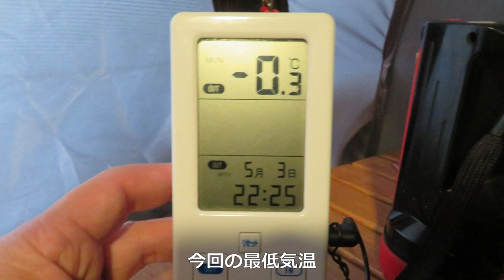北海道留辺蘂八方台森林公園キャンプ場 ソロの予定がソログルキャンに 1.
留辺蘂(るべしべ)八方台森林公園キャンプ場
ソロの予定がソログルキャンに

天候の変化が激しいGWに、何処に泊まるかもままならず
連泊を視野に行った場所には・・・。

撮影日
 2021.5.3/4

撮影場所
 北海道北見市 留辺蘂町旭運動公園

制作
 [LUCIFERチャンネル制作委員会]

主演・著作
 LUCIFER

グルキャン友人URL

撮影機材
 SONY 4Kウェアラブルカメラ
      X1000VR アクションカム

 DaVinci Resolve15

 DOVA-SYNDROME WTH
 清涼
 魔王
 甘茶の音楽工房
 効果音ラボ

どれもまだまだな動画ばかりですが、生暖かい心でご視聴と登録をお願いしますm(__)m

(主に電波が飛べば、キャンプ場から飛ばしてます)
それ以外は余り使わない(^^;(遠征用の連絡取り用として登録)

たまにしか更新していない系です(;^_^A